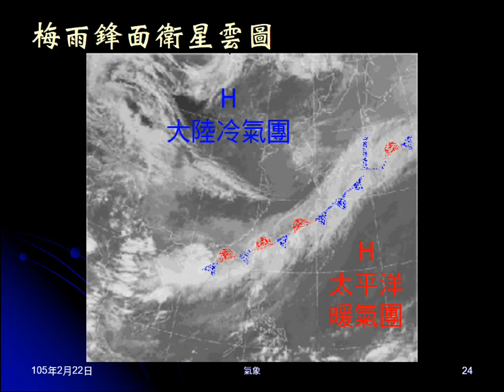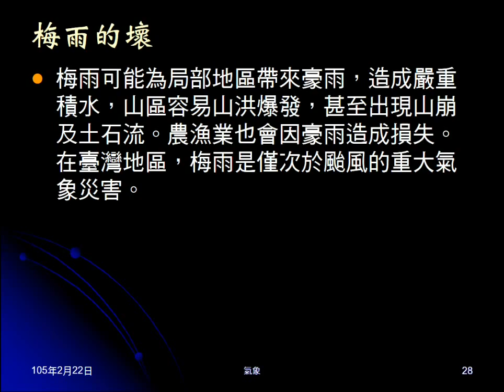104學年地科＿大氣35：梅雨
說明梅雨的意義，發生時間、成因、天氣狀況。看梅雨衛星雲圖、動畫，介紹俗諺。解釋梅雨的好與壞。